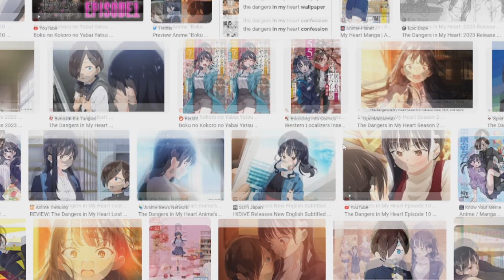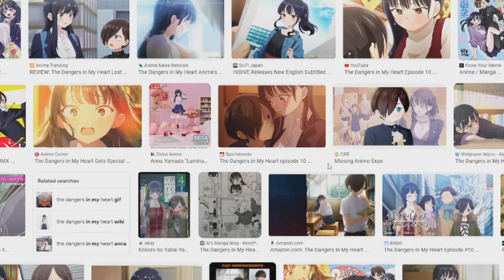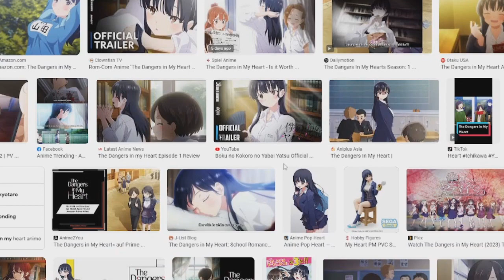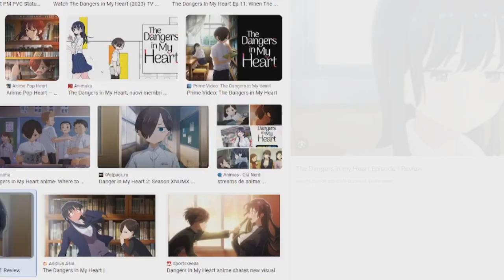5 Minutes Reviews | The Dangers in My Heart!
another slice of life romantic comedy, with more leaning onto the romance. The female lead carries the whole show from how cute but weird she can be, bringing the main character out of his shell.